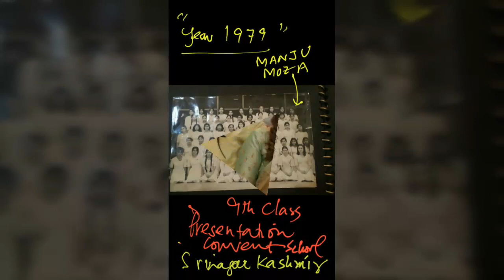Khanmaej koor Sanjanaji kher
Film "RAAZI" Music knows no Language...
LISTEN TO THE FULL ORIGINAL KASHMIRI SONG & FEEL THE PAIN OF DAUGHTER'S LOVE

"Khanmaej koor" .PAIN OF PARTING LOVE OF DAUGHTER AT THE TIME OF MARRIAGE & LEAVING HER HOME & NEST FOR A NEW LIFE. bidding ode farewell to her Parents & Brother..

Bollywood Film "RAAZI" ...Dilbaro KHANMAEJ KOOR is a very beautiful song from the movie Raazi. Alia Bhatt is in leading role. The song is written by Gulzar and composed by Shankar Ehsaan Loy.

traditional Kashmiri Wedding - Bidaai song — Khanmaej Koor. "Bee chhasay khanmaej koor, Deu me rukhsat myani bayjaano. ".

KhanmaejKoor ...with. Assorted Childhood photos of ManjuMozaKher from Srinagar Kashmir

LYRICS OF HINDI "RAAZI" FILM SONG..

Be Chasay Khanmoj Koor…..
Diy May Ruksat Myaney Bhai-Jaan’o…..

Ungli Pakad K Tumne Chalna Sikhaya Tha Na……
Dehleez Uchi Hai Ye Paar Kra De….

Baaba Main Teri Mallika, Tukda Hoon Tere Dil Ka…..
Ek Baar Fir Se Dehleez Paar Kraaa De…..

Mudke Na Dekho Dilbaro….
Dilbaro….

Dilbaro….

Faslein Jo Kaati Jaye Ugti Nahi Hai….
Betiya Jo Byahi Jaye,,, Mudti Nahi Hai….

Aisi Bidai Ho To, Lambi Judaai Ho To,,,,
Dehleez Dard Ki Bhi Paar Kraaa De…..

Dilbaro….

Dilbaro….

Mere Dilbaro……
Barfein Galengi Fir Se, Mere Dilbaro…..
Faslein Pakenge Fir Se,Tere Paon Ke Talle,,,,
Meri Dua Chale, Dua Meri Chale…..

Dilbaro….

Dilbaro….

Well, the kashmiri part of the BOLLYWOOD SONG Film "RAAZI" is taken from a famous kashmiri which we use to sing at the time when a daughter ... “Bae chhasay khanmaej koor, Deu me rukhsat myani bayjaano. .. ..."